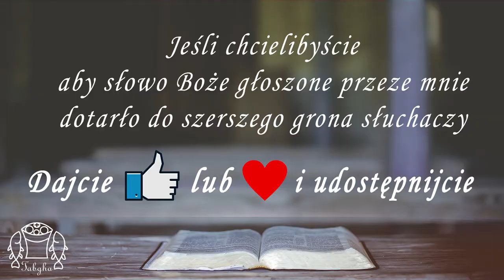Pole Minowe [#3] | Rodzice opuszczają dzieci